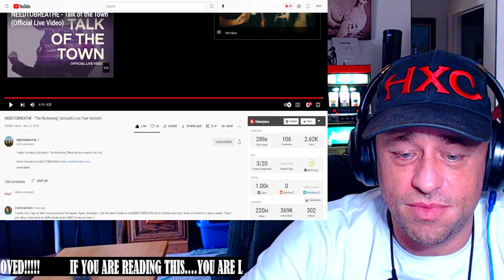NEEDTOBREATHE - "The Reckoning" (Acoustic Live Tour Version) Reaction!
Show @needtobreathe some love!